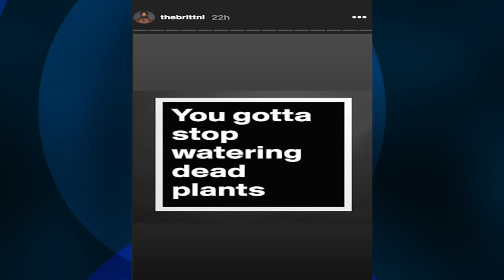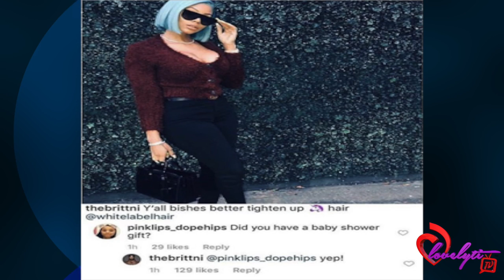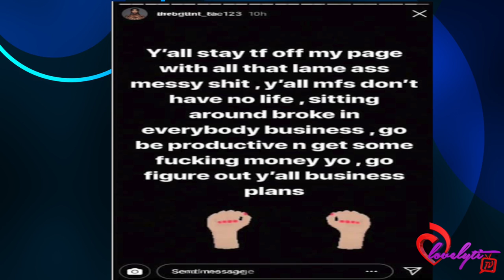Brittni Mealy GOES OFF after getting clowned about Future & Joie Chavis' gender reveal party pics